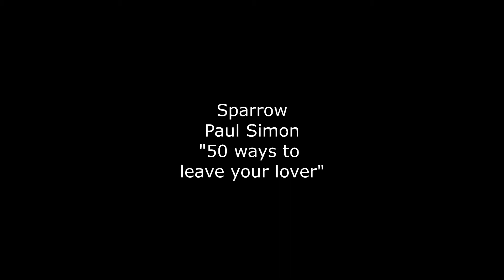50 Ways To Leave Your Lover - Paul Simon Karaoke Performance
DJ Roman Remix films Sparrow Dena performing quarantine karaoke of Paul Simon's 50 Ways To Leave Your Lover